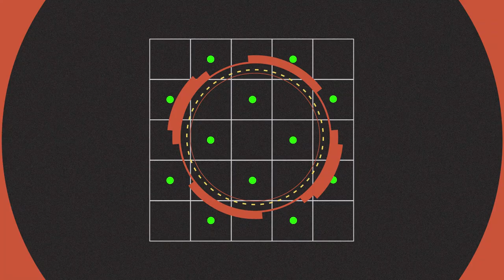Arrebatamiento Cuento o Realidad